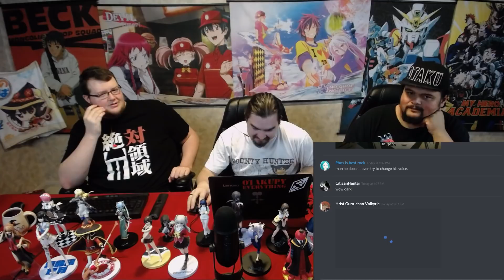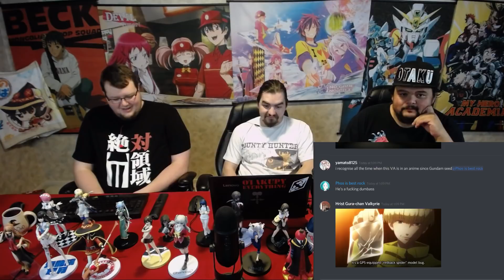Anime Reaction: Hakata Tonkotsu Ramens Ep. 01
Otaku Saga reacts to the first episode of Hakata Tonkotsu Ramens!